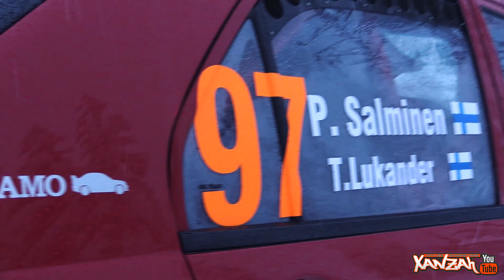Arctic Rally 2018 Shakedown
Koostevideo Vennivaaran testi-erikoiskokeelta.
Finnish Rally championship 2018 is ready to go!